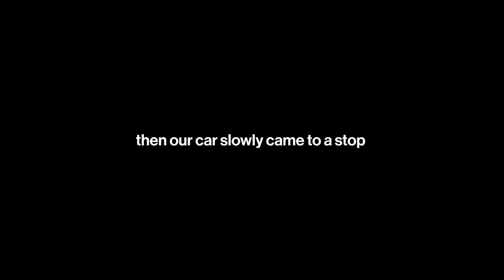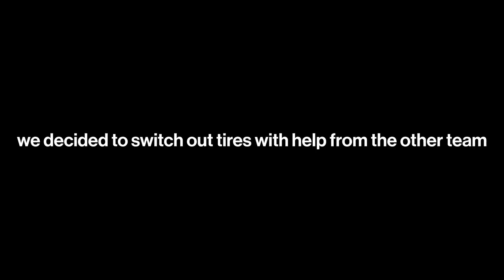Building a Car, Racing It, and Watching It Break Down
hi guys ~
if you're new to the channel, welcome! I'm josh

Mechanical Engineering students of Pensacola Christian College are required to take on a one-year course called Machine Design. Throughout this course, students are required to build electric vehicles that will compete against each other by the end of the year. In this video, you get to experience how it's like being part of the race.